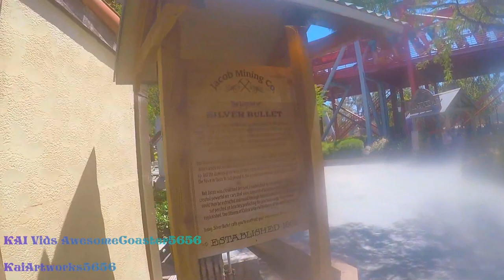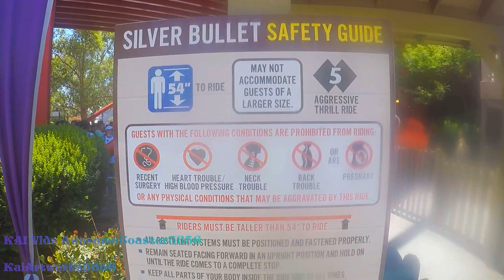Silver Bullet On-Ride and Entrance to Exit Queue 60fps POV Inverted Coaster Knott's Berry Farm 2021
Longer title: Silver Bullet On-Ride POV and Entrance to Exit queue + Off-Ride | 1080p Full-HD 60fps | Bolliger and Mabillard Inverted Roller Coaster at Ghost Town | Knott's Berry Farm (6/26/2021)

Timestamps:

Intro-0:00

Title plus Cobra Roll Off-ride shots-0:08

Plaza Walkthrough plus More Off-Ride shots-1:22

Entrance (Queue)-03:59

Up the stairs leading to the station-10:35

Operations-13:40

On-Ride (Front Row)-17:14

On-Ride (Back Row)-19:00

Exit-21:04

Another Off-Ride Shot-22:54

Archway-24:35

Outro-25:19

Silver Bullet is a western-themed steel inverted roller coaster designed by Bolliger & Mabillard located at Knott's Berry Farm, an amusement park in Buena Park, California. The $16 million roller coaster was announced on December 1, 2003 and opened on December 7, 2004.

Stats about it:
Model: Inverted coaster
Lift/launch system Chain lift
Inversions 6
Duration 2:30
G-force 3
Trains 3 (max. 2 in operation) trains with 8 cars. Riders are arranged 4 across in a single row for a total of 32 riders per train.

Silver Bullet at Knott’s Berry Farm flips upside down and all around during a thrilling two minute roller coaster ride. Guests’ feet dangle below the ground as soon as the coaster train pulls out of the station. The inverted roller coaster then sends brave riders climbing up to a height of 146 feet before soaring back down with an initial drop of 109 feet into a track full of inversions.

Riders will spiral, corkscrew, fly into a cobra roll, and experience overbanked curves as they find themselves upside down six times including the giant vertical loop of 105 feet. Silver Bullet’s 3,125 feet of track snakes in and around itself, high above a reflecting lake, providing incredible views of Knott’s throughout the ride.

History:

On May 28, 2003, a trademark for the name "Silver Bullet" was filed by Cedar Fair, the owners of the park. Construction for the new roller coaster began in September 2003 with the relocation of The Church of Reflections. As part of an $85 million investment in all Cedar Fair parks, Silver Bullet was announced to the public on December 1, 2003. The final piece of track was placed on September 30, 2004. On November 5, 2004, Knott's Berry Farm launched a "First Rider Auction" in which people from anywhere in the world would bid against each other in order to be one of the first public riders on Silver Bullet on December 7, 2004. Although sixty seats were made available, only 13 of these received bids. Out of those bids, the highest bid was $200 (US), and a total of $1643 was raised with all the money going to the Speech & Language Development Center of Buena Park After construction and testing was completed, the roller coaster opened first to the media, then to the public on December 7, 2004 though the initial scheduled opening was on Christmas Eve of 2004. Silver Bullet was also one of four attractions that opened at Knott's Berry Farm in the same year and carries a western theme.

Ride experience
Silver Bullet's layout passes through three of the park's themed areas: Ghost Town, Fiesta Village, and Indian Trails.

After the train departs from the station, it makes a 90 degree right turn before beginning to climb the 146-foot (45 m) lift hill. Once at the top, the train goes through a pre-drop before entering the 109-foot (33 m) downward right drop. Once at the bottom, the train enters a 105-foot (32 m) vertical loop. After exiting the loop, the train makes a banked left turn leading into a cobra roll. Almost immediately after, the train goes through a zero-gravity roll followed by a downward left helix. Then, the train enters the first of two corkscrews which are separated by a banked left turn. Next, the train enters an upward left helix (the beginning of the helix is close to water) before entering the brake run. The train then makes a right turn into a second, shorter, brake run which leads straight back to the station. One cycle lasts approximately two minutes and thirty seconds.

Most footages Recorded on 6/26/2021, while the first clip displayed was recorded on 5/8/2021 aka Passholder Preview opening weekend.